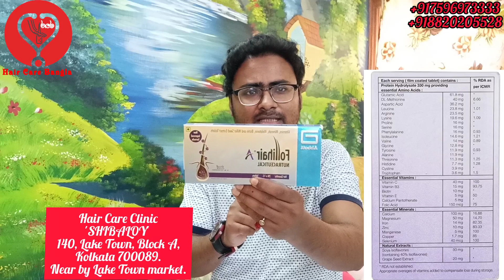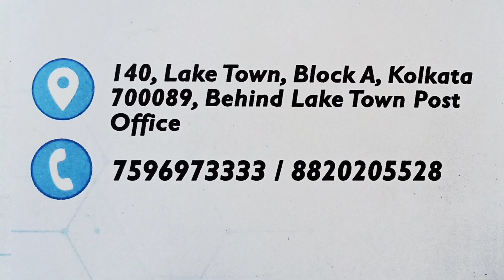চুল পড়া বন্ধ এবং খুশকির জন্য কি শ্যাম্পু ও কি মেডিসিন ব্যবহার করবেন?Best Medicine & Shampoo For Hair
চুল পড়া বন্ধের জন্য এবং খুশকির জন্য কি শ্যাম্পু এবং কি মেডিসিন ব্যবহার করবেন? Best Medicine & Shampoo For Hair Loss

Clinic ka Address Neeche Diya Hua Hai :-

Hair Care Clinic
'SHIBALOY'
140, Lake Town, Block A,
Kolkata 700089.
Near by Lake Town market.

Consulting of Hair Related Problems At Kolkata Clinic :- All Days From 10AM To 05PM

 Days :- All Days Timings :- 10AM To 05PM

"This is a certified & authorized Official Channel. All Medical Cosmetology And Medical Trichology Hair Transplant Treatments are with permission"

এখানে যত্ন সহকারে সর্বপ্রকারের হেয়ার ট্রিটমেন্ট হয়ে থাকে। সম্মানিত প্রিয় ভিউর্য়াস ও সাবস্ত্রাইবার বন্ধুগন, হেয়ার কেয়ার বাংলা চুল সম্পর্কিত সকল চিকিৎসা করে থাকে যা সম্পূৃর্ন কম খরচে হয়ে থাকে,আপনারা যারা চিকিৎসা করাতে চান তারা সরাসরি আমার নাম্বারে Call/WhatsApp দিয়ে যোগাযোগ করুন । পৃথিবীর মধ্যে একমাত্র এখানেই সব থেকে কম খরচে হেয়ার ট্রান্সপ্লান্ট চুল প্রতিস্থাপন করা হয়। সকলে ভালো থাকবেন, প্লিজ আমার চানেলটি সাবস্ত্রাইব করুন।